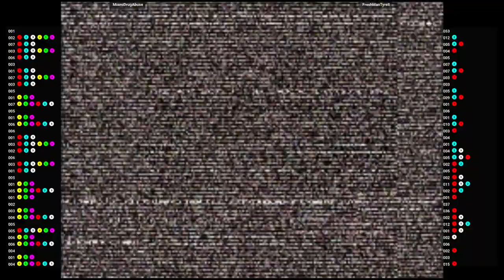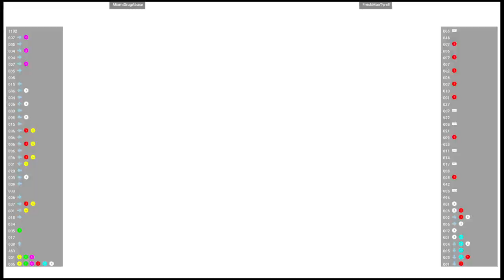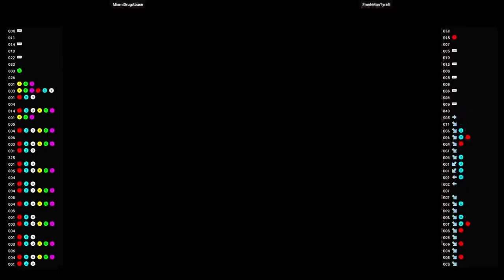CVS2 🕹 MiamiDrugAbuse VS FreshManTyrell | Fightcade